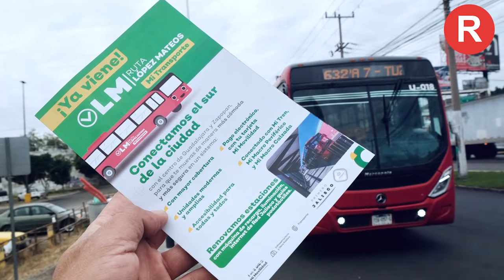Conectividad total para el Área Metropolitana.- Alfaro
👉🏼 Preparan nueva ruta de transporte público para López Mateos...🚌